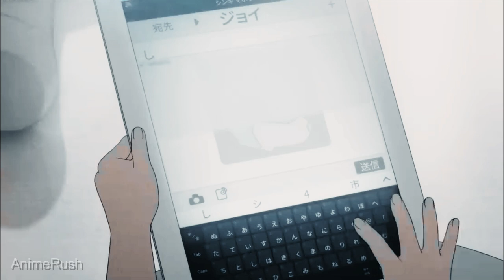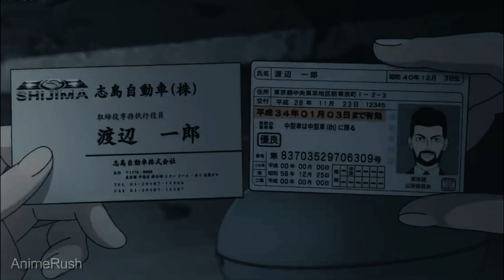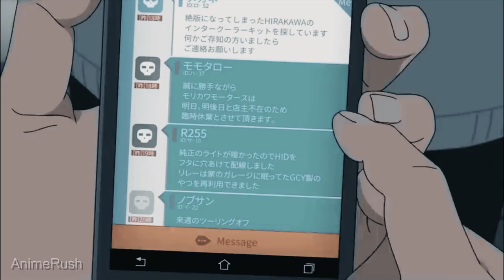just three days before the Tokyo Olympics are set to begin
Movie name = Napping Princess
The Story of the Unknown Me is a 2017 Japanese animated fantasy adventure film. It was produced by Signal.MD, written and directed by Kenji Kamiyama, starring Mitsuki Takahata. It was released in Japan by Warner Bros. Pictures on 18 March 2017